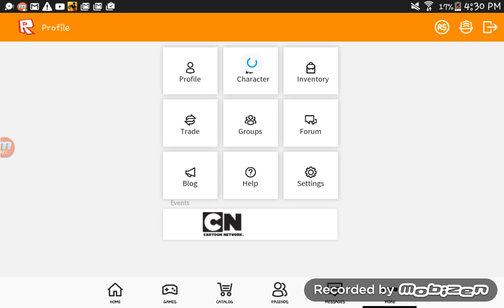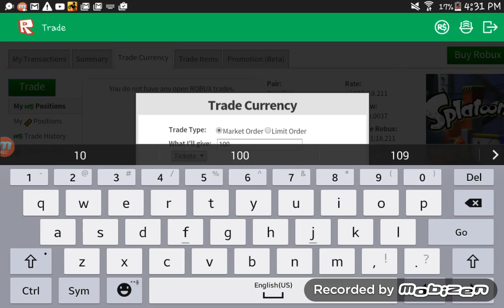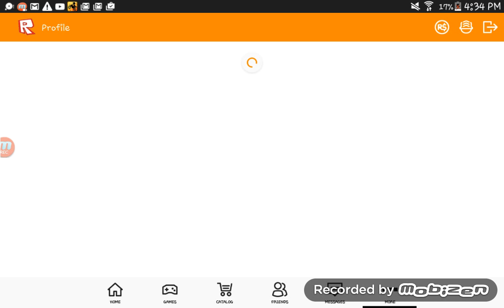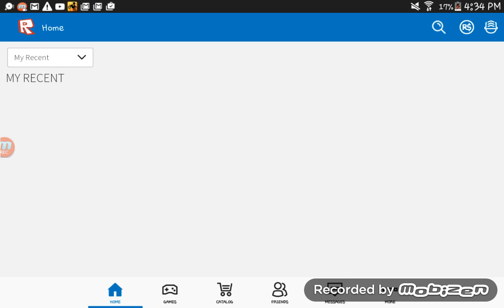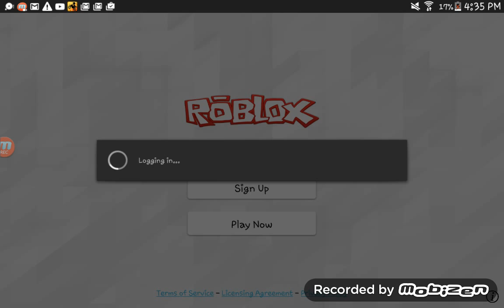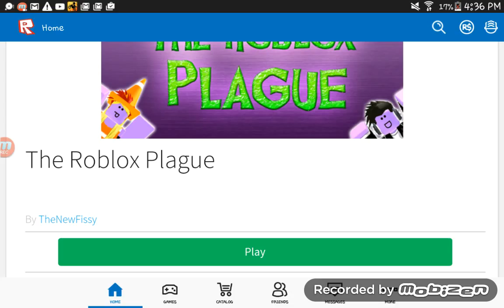Terraria and roblox